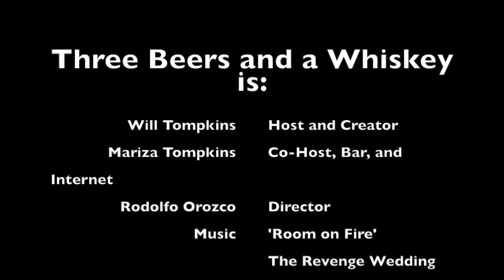Three Beers and a Whiskey ep.9 Ady Hernandez Beer3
This third part goes into a deep conversation about the differences between the Nashville music vibe and the Austin music scene. Lots of laughs and insight.

This episode runs long at twenty minutes, but the fun comes through the lens to such an extent I decided to not do do any cutaways.